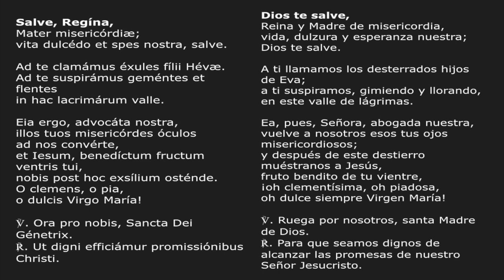aprender a rezar el Dios te salve (Salve Regina) en Latín/traducido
SALVE REGINA

LATÍN

Salve, Regína, mater misericórdiæ; vita dulcédo et spes nostra, salve.
Ad te clamámus éxules fílii Hevæ. Ad te suspirámus geméntes et flentes in hac lacrimárum valle.
Eia ergo, advocáta nostra, illos tuos misericórdes óculos ad nos convérte et Iesum, benedíctum fructum ventris tui, nobis post hoc exsílium osténde o clemens, o pia, o dulcis Virgo María!

 V. Ora pro nobis, Sancta Dei Génetrix.
R. Ut digni efficiamur promissiónibus Christi.

DIOS TE SALVE

ESPAÑOL

Dios te salve, Reina y Madre de misericordia, vida, dulzura y esperanza nuestra; Dios te salve.
A ti llamamos los desterrados hijos de Eva; a ti suspiramos, gimiendo y llorando, en este valle de lágrimas.
Ea, pues, Señora, abogada nuestra, vuelve a nosotros esos tus ojos misericordiosos; y después de este destierro muéstranos a Jesús, fruto bendito de tu vientre, ¡oh clementísima, oh piadosa, oh dulce siempre Virgen Maria!

V. Ruega por nosotros, santa Madre de Dios.
R. Para que seamos dignos de alcanzar las promesas de nuestro Señor Jesucristo.